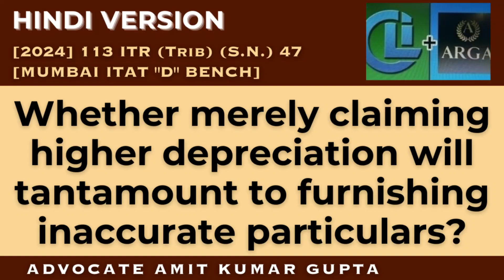Whether merely claiming higher depreciation will tantamount to furnishing inaccurate particulars?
[2024] 113 ITR (Trib) (S.N.) 47 (ITAT[Mum])
[BEFORE THE INCOME-TAX APPELLATE TRIBUNAL — MUMBAI "D" BENCH]

MAHAONLINE LTD.
v.
COMMISSIONER OF INCOME-TAX (APPEALS)

MS. KAVITHA RAJAGOPAL (Judicial Member) and GIRISH AGRAWAL (Accountant Member)

Section 271: Failure to furnish returns, comply with notices, concealment of income, etc.

Question: Whether merely claiming higher depreciation will tantamount to furnishing inaccurate particulars?

1. The assessee carried on business of development, maintenance and management of an online portal for providing web-based services by Government to citizens, Government to business and other portal services of Government of Maharashtra.

2. For A.Y. 2012-13, the assessee claimed depreciation on biometric devices at 60% as part of the computer block.

3. The A.O. allowed depreciation at 15% treating them as normal plant and machinery and not computers & CIT(A) confirmed this.

4. A.O. imposed penalty on disallowance which CIT(A) also confirmed.

5. ITAT held by allowing the appeal that this was not a case where the claim was false or bogus or sham.

6. This was a case where assessee had claimed depreciation at a certain percentage by treating the equipment under the block of computers eligible for higher rate of depreciation and this was not found accepted by A.O. who subjected it to depreciation at a lower rate.

7. The assessee had disclosed and explained all the relevant facts and details pertaining to the claim of higher depreciation on biometric devices.

8. Merely claiming a higher depreciation, which was otherwise supported by various judicial precedents would not lead to a conclusion that the assessee had furnished inaccurate particulars of income.

9. No penalty was imposable on the disallowance made by the A.O. towards the claim of depreciation made by the assessee.

#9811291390(Call only after taking time on whatsApp)

2) WHETHER ASSESSEE HAS ALSO TO CHALLENGE THE FINDINGS OF THE A.O THAT NOTICE HAS BEEN SERVED?

3) WHETHER EXTENDED TIME LIMIT U/S 149(1)(b) CAN BE USED ON THE BASIS OF SALES CONSIDERATION U/S 48?

4) WHETHER NOTICE SENT TO SECONDARY EMAIL IS VALID IF NOT SENT TO PRIMARY E-MAIL U/S 148?